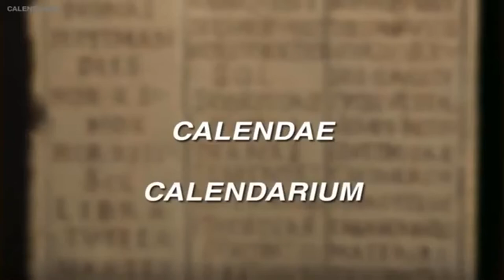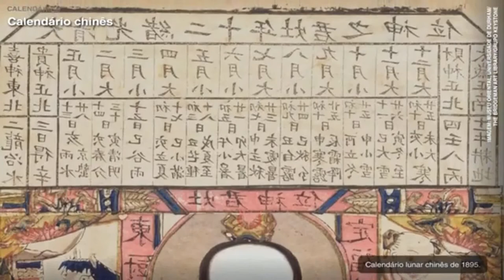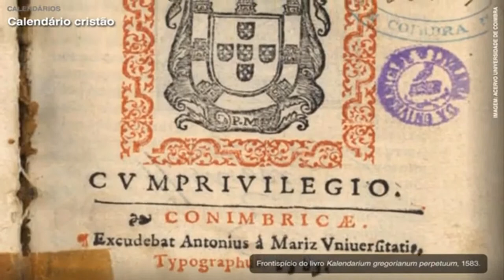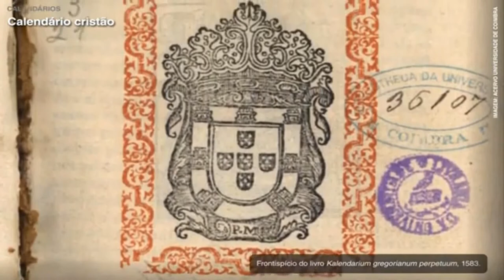Os Calendários pelo Mundo [Resumo Incrível]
Como e onde foi feito o primeiro calendário?

As pesquisas indicam que o primeiro calendário surgiu na Mesopotâmia, por volta de 2700 a.C., provavelmente entre os sumérios, e foi aprimorado pelos caldeus.

O calendário possuía 12 meses lunares (entenda o sistema Sol-Terra-Lua), de 29 ou 30 dias, e serviu de base para o adotado pelos judeus.

Como cada mês começava na lua nova, o ano tinha 354 dias, ficando defasado em relação ao calendário solar. Para resolver o problema, os caldeus acrescentavam um mês a cada três anos.

O primeiro calendário solar foi criado pelos egípcios, em meados do terceiro milênio antes de Cristo.

Muito mais preciso, já tinha 365 dias. Hoje, utilizamos o calendário gregoriano, que não sofre influência do movimento dos astros.

Ele foi instituído em 1582 pelo papa Gregório XIII (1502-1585), que reformou o calendário juliano - uma herança do Império Romano.

💬 Comentar
📱📲 Compartilhar

Muito Obrigado! 👏🏻😀👍🏻